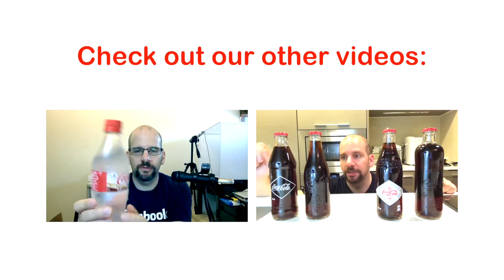How does Sunkist Sparkling Yogurt White Peach and Banana Taste? | Obscure Cola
Let's try Sunkist Korea's Sparkling Yogurt Drinks.  There are two flavors, Peach and Banana!